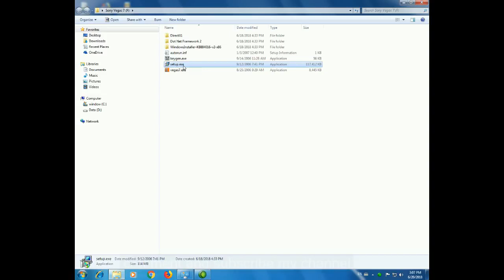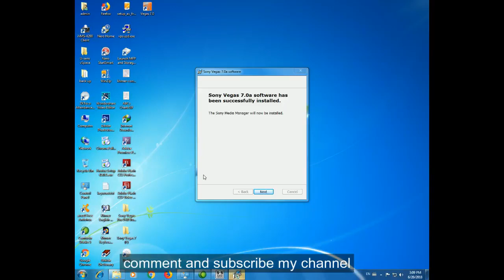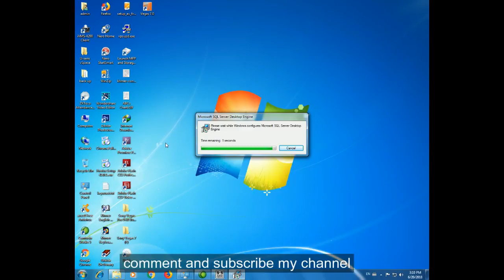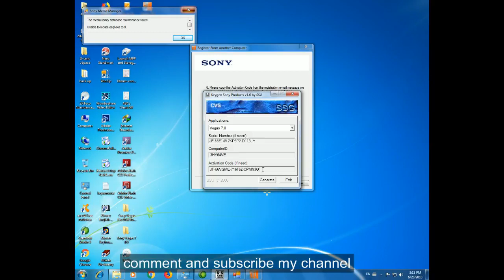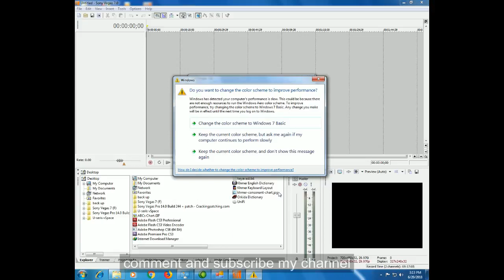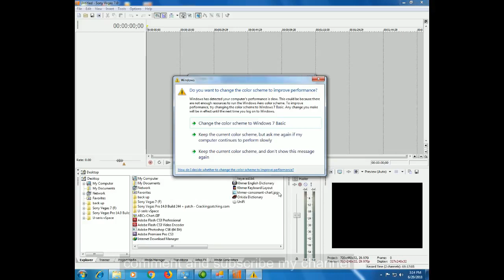របៀបរៀបចំតម្លើងសូនីវីហ្គាសប្រូ ៧ l how to setup sony vegas pro 7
Learning how to setup sony vegas pro 7
✅សូមឲ្យព្រះពុទ្ធសាសនារុងរឿងចម្រើនយូរអង្វែងរហូតជានិរន្តរ៍
✅ការស្តាប់ព្រះធម៍ដោយល្អរមែនបាននូវប្រទីបគឺ បញ្ញា
✅សូមអរគុណសម្រាប់ការគាំទ្រនូវឆានែលព្រះធម៌នេះ!
0:04 / 3:28